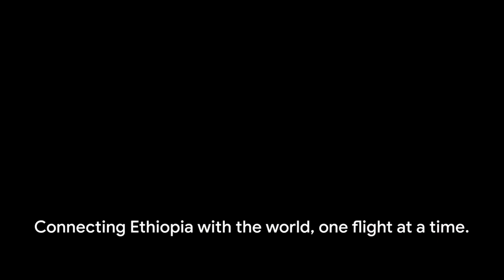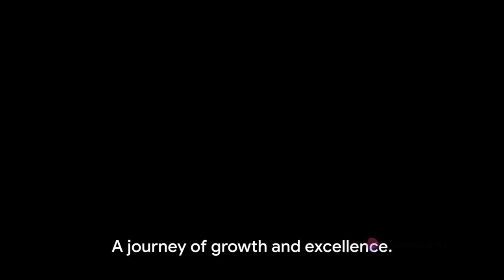How the Ethiopian Airlines Success Plan was Hatched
What makes Ethiopian Airlines unique?
As aviation technology leader, Ethiopian was a pioneer in ushering in new aviation technology into Africa including the first jet airplane as well as the first B767, B777-200LR, B787 Dreamliner, and787-9 in the continent. Ethiopian also led the way in operating Africa's first Airbus A350 XWB.